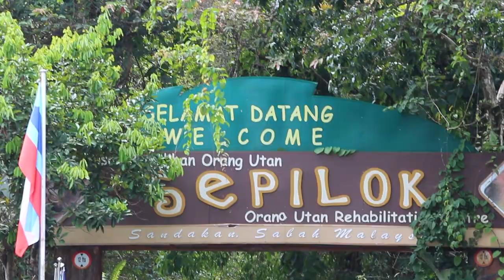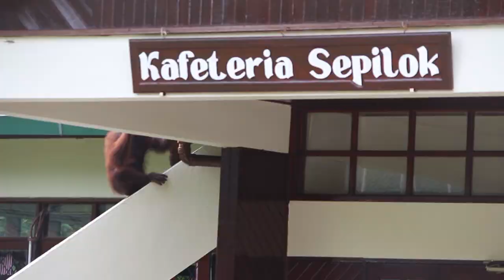The Orangutans of Borneo - Sepilok Orangutan Rehabilitation Centre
I spent two months working at the Orangutan Rehabilitation Centre in Sabah, Borneo and It was one of the best experiences of my life.

We share 97% DNA with these amazing, playful and intelligent creatures yet they are on the verge of extinction. Deforestation across Malaysia and Indonesia is taking away their homes.

The Sepilok orangutan Rehabilitation centre and its amazing staff are doing all they can to help the orangutans, they raise and rehabilitate orphaned orangutans and their work has helped release hundreds back into the wild there are similar organisations on the island and they are making a difference but it is not enough.

But what can we do? The biggest threat is caused from our demand of unsustainable palm oil which can be found in so many products we use, if there is less demand then we can collectively make a difference.

Much love, Jack